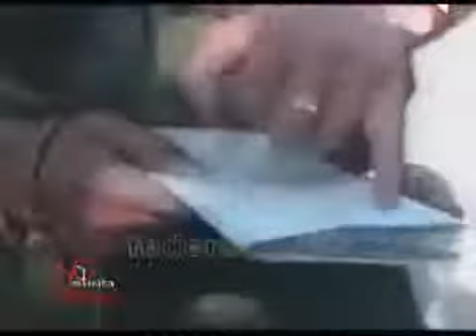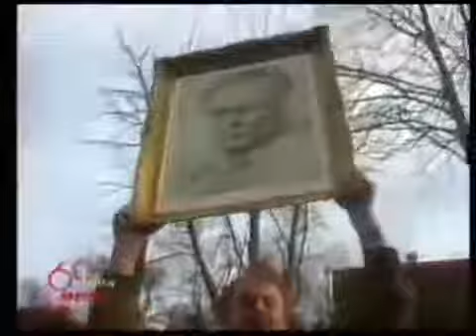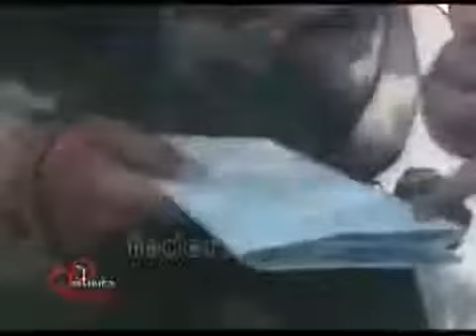DA SE NE ZABORAVI: Sarajevo, 2. maj 1992. godine (dokumentarni film)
Donirajte i podržite rad portala Portal bosanskehistorije.com je sa vama od 2009 godine.